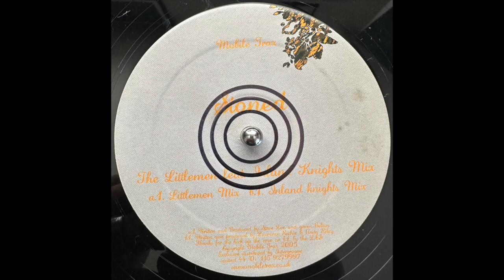Stoned - Mobile Trax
Littlemen & Inland Knights mixes.  2005.

I'm not sure which remix this is, because the label does not clearly state which side is which.  This is the info side.